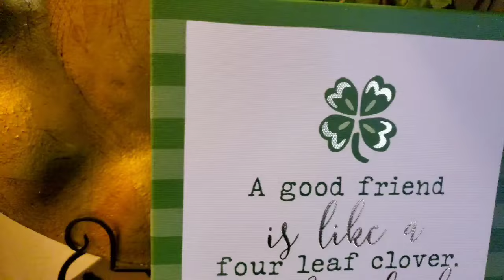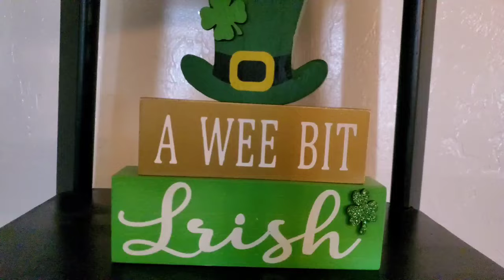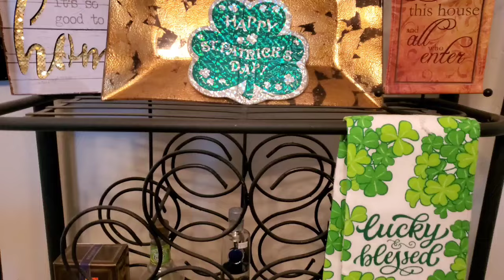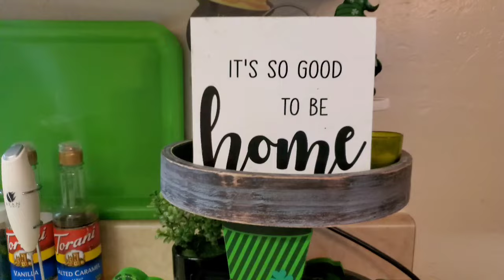🍀ST. PATRICK'S DAY HOME DECOR! & VIRAL DRINK!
🍀Hi There Guys. Showing You All How I Decorated For St. Patrick's Day This Year. 2024 St. Patrick's Day Home Decor Also Showing You A Viral Drink That I Have Made Some Changes To. Join Me Guys!

I ❤️ Mail
Gerlinda Gray
ElReno, OK. 73036

*FTC
This Video Is Not Sponsed By Any Company Or It's Products. This Video Contains Affliate Links. Any Thoughts, Recommendations, And Suggestions Are My Own, And Are 100% My Opinion.

Earned Commissions

🛒Shop Grove Collaborative Today!
Get Your FREE Home Bundle Now!